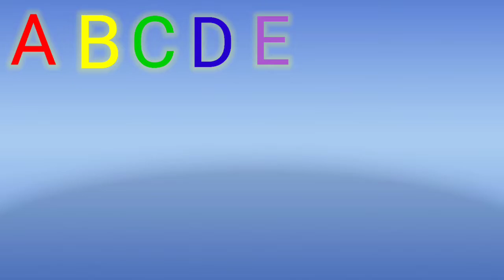abcd alphabets learning video,abcd alphabets